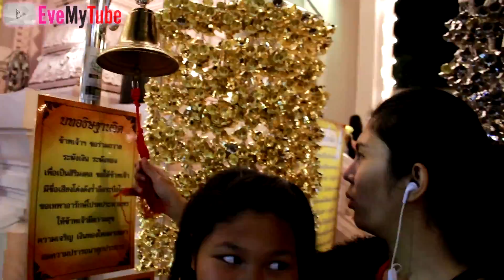โดนหลอกสะเเล้ว กว่าจะได้กินไอติม ตรุกี 555